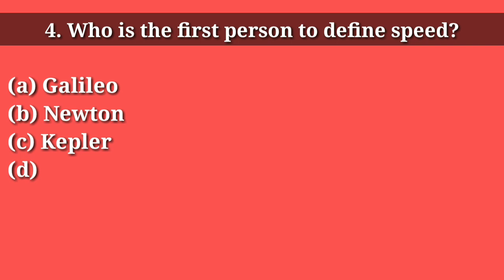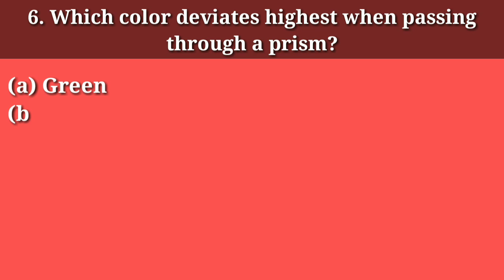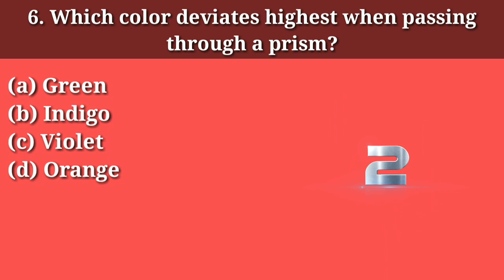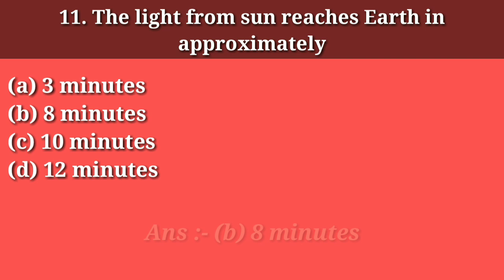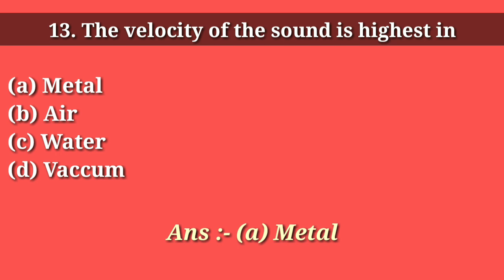Physics MCQ Quiz -1 for Class 9 & 10| Physics GK questions and answers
Physics Quiz is the Physics General Knowledge question and answers for competitive exams, entrance test and interviews.
Checkout our channel playlists to get more info.

Info Jini
Get daily videos | Enhance your knowledge

Comment on our channel "Info Jini"